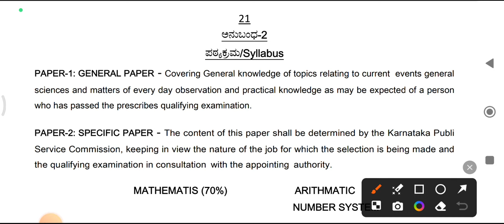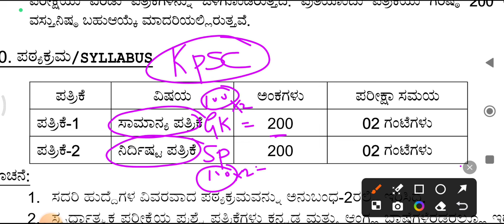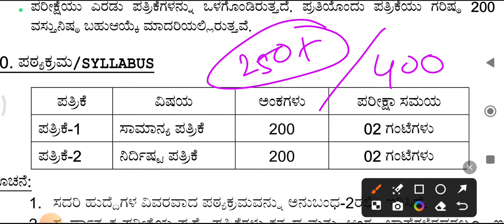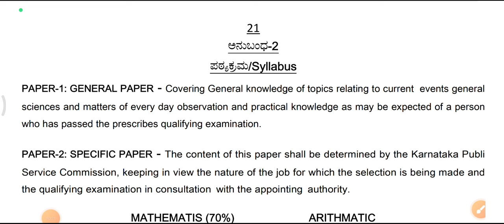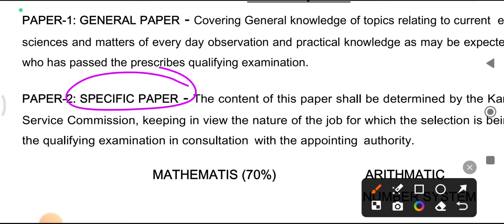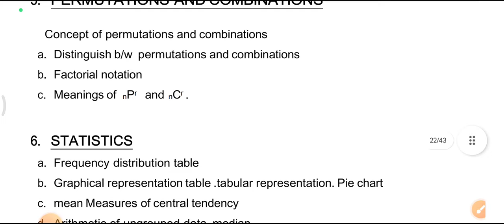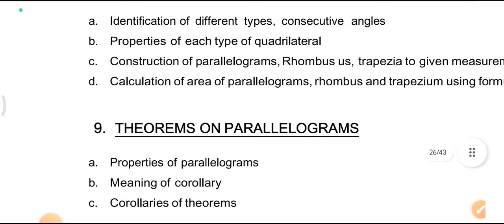How to Prepare LAND SURVEYOR Exam 2024| List of books Land Surveyor Exam Preparation| How to Crack